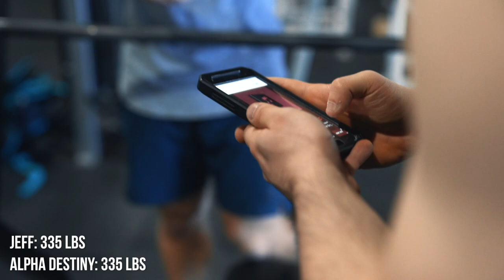Who Has The Bigger Bench? | Brutal Neck & Trap Training ft. Alpha Destiny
1. Trying one of my training programs

Filmed and edited by Rashaun R using Final Cut Pro X and Sony A7R3